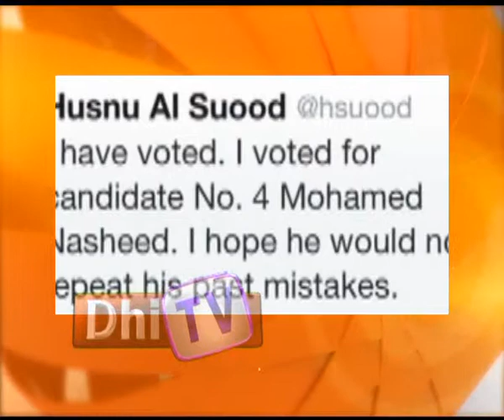Suood Report 17.09.13